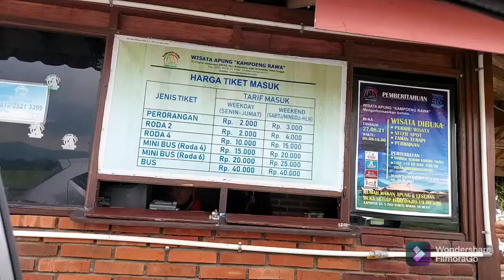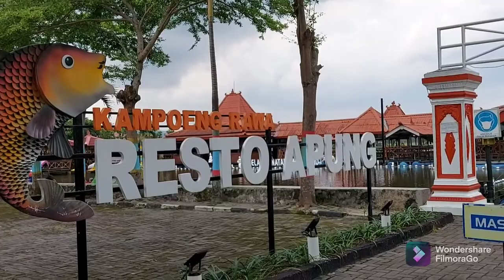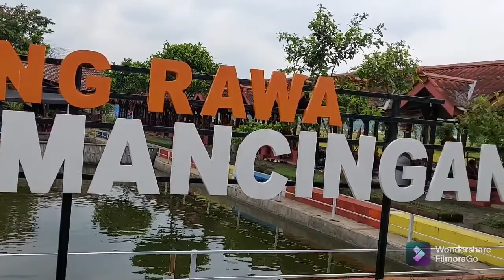WISATA KAMPOENG RAWA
halo sahabat Indonesia jumpa lagi bersama toesTV, kali ini kita wisata ke Kampoeng Rawa Ambarawa Jawa Tengah yaa. seru tempatnya. banyak arena bermainnya dan pemandangan rawa pening dengan dihias pegunungan seolah membuat kita hidup lebih nyaman nih...dan tentunya banyak sekali tempat kuliner dan jajanan yang seru pula.tiket masuk dan biaya parkirpun terjangkau.
yuk segera ke Kampoeng Rawa Ambarawa Kabupaten Semarang JAWA TENGAH.

terimakasih

produksi TOESTV
8 Januari 2022